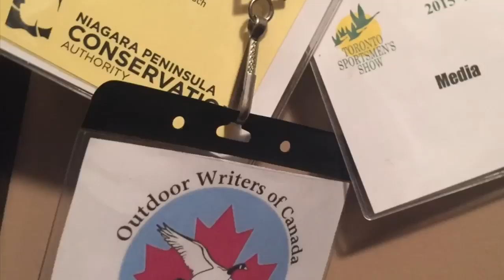FRESH CATCH!! Walleye Dinner field to table Scavo OutDoors HUNT/FISH/COOK